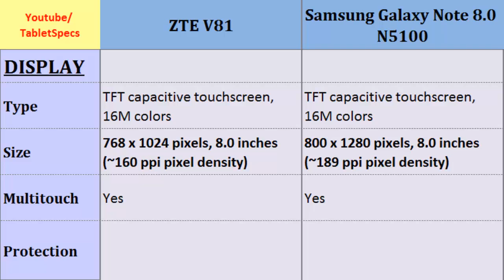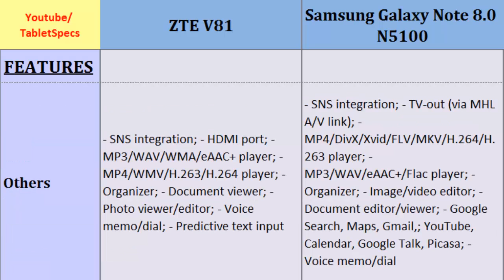ZTE V81 and Samsung Galaxy Note 8.0 N5100, features compared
ZTE V81 and Samsung Galaxy Note 8.0 N5100, features compared : V81 versus Galaxy Note 8.0 N5100, Comparison of these phones on: Dual-core, 1.4 GHz Krait, 768 x 1024 pixels, 8.0 inches, Quad-core, 1.6 GHz Cortex-A9, 800 x 1280 pixels, 8.0 inches, LTE, Display, 4G, Bluetooth, 3G, Dimensions ...